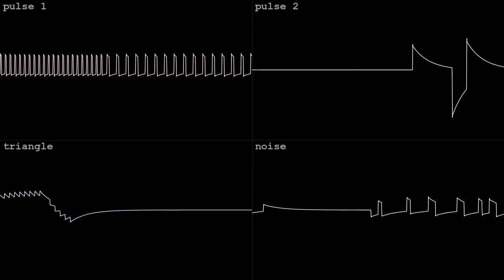royal brick house fight [2A03]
made in an hour with Dn-FamiTracker for Raiku's NES/Famicom 2A03 BotB OHB 5 words on Jan 18 2024.  got the bronze!  wave vid done in corrscope

"Evil royal fight brick home
I wonder wat song will you make of this??!"